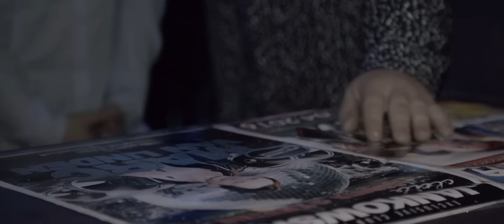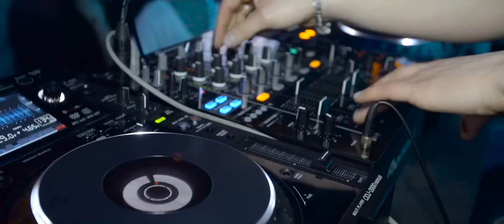JankowskaClub - After Movie 2016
★ ★ ★ Oficjalny After Movie 2016 ★ ★ ★